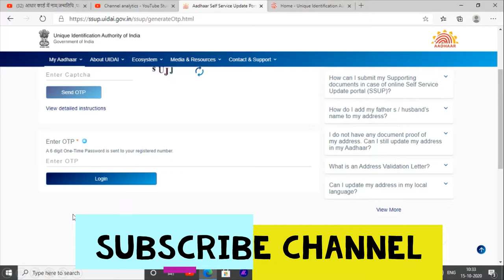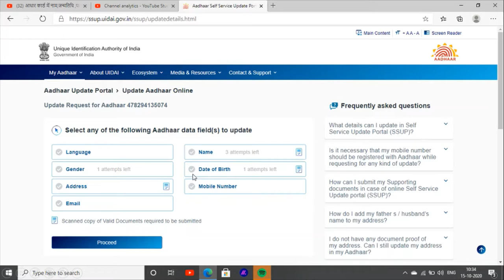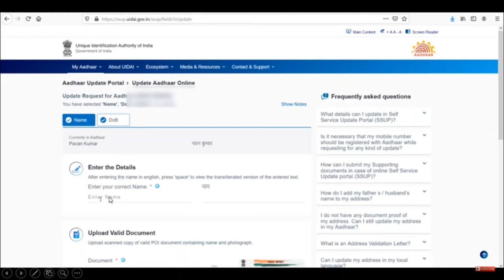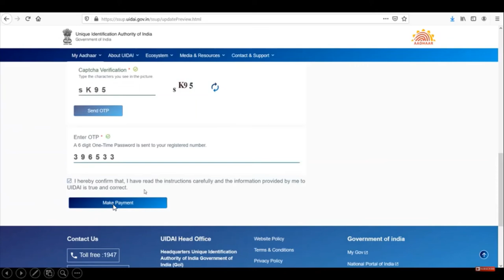Aadhaar Update Change Name, Address, Mobile No. Date Of Birth Online New Update Changes In Aadhaar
Hello Friends This is a Informative Channel and This Video is Full Information About New update form Aadhaar card now you can change online name in aadhaar card and you can change address in aadhaar card and now you can change mobile no. in aadhaar card and now can change date of birth in aadhaar card in punjab